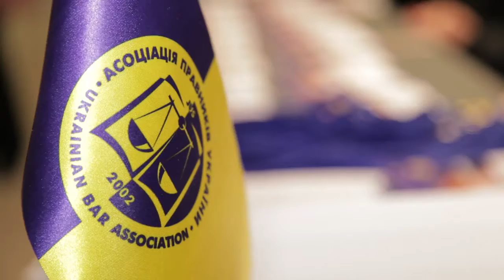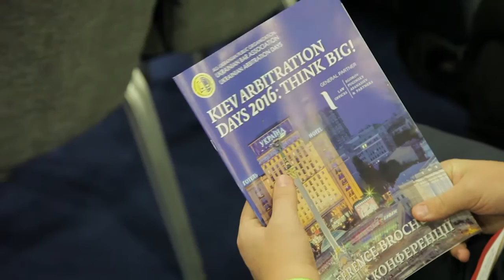Kiev Arbitration Days 2016 — традиційна зустріч світових фахівців у сфері арбітражу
Асоціація правників України (АПУ) провела міжнародну конференцію Kiev Arbitration Days 2016: Think Big.

Цього року вже шоста конференція традиційно зібрала разом провідних експертів у сфері міжнародного вирішення спорів та арбітрів зі світовим ім’ям з метою обговорення проблем і перспектив міжнародного арбітражу.